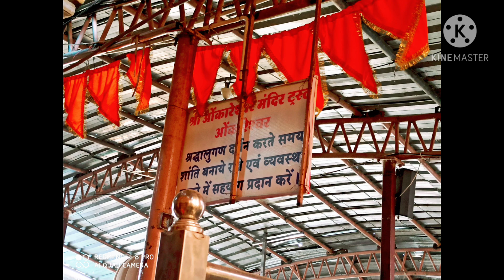AMAZING TRIP TO OMKARESHWAR JYOTIRLINGA OMKARESHWAR DARSHAN | Free Bird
Free Bird
Omkareshwar Jyotirlinga mandir visit after lockdown.

Is vedio me aap sab mere sath Omkareshwar Jyotirlinga aur Mamleshwar Mahadev mandir ke darshan kar payenge. Ye Jyotirlinga 12 Jyotirlingon me se ek hai aur Narmada river ke kinare basa hua hai. Madhya Pradesh me 2 Jyotirlinga hai. Ek Mahakaleshwar aur dusra Omkareshwar. Ye Omkareshwar M.P. me Barwaah district se approx 20 Km distance par aata hai aur Indore se iski distance 78 Km hai. Mandir me is bar corona pandemic ki vajah se darshan karne ke liye kuch naye rules banaye hai. Jisme se har 2 hours ki slot me 200 log hi darshan karne aa sakte hai. Or iske liye online token lena padta hai. Jo ki Omkareshwar Jyotirlinga ki Official website se liya ja sakta hai.
Darshan ke liye online token free of cost hai.